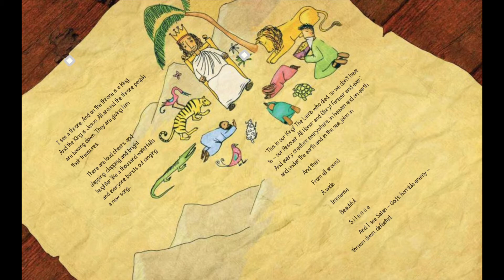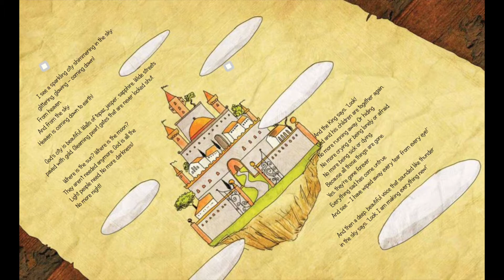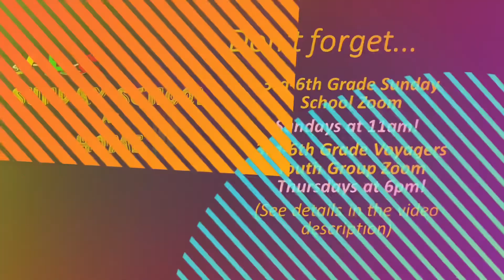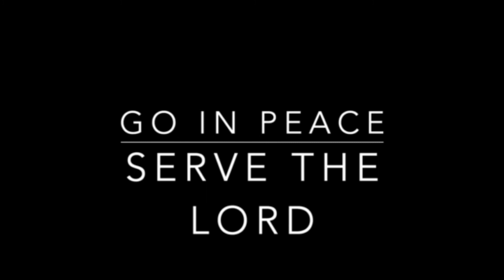VLC Sunday School at Home for May 2, 2021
3rd-6th Grade Sunday School Zoom - Sundays at 11am! Join your friends and Sunday have you School teachers to talk about your week and explore our bible together!

Check your parent email for the recurring Zoom link or email Sarah Gleason at to be added to our Sunday School list.

3rd-6th Grade Voyagers Youth Group Zoom - Thursdays at 6pm! Join Mrs. Erika Schultz for a devotion and craft with your friends!

Thanks to Dig In from Group Publishing, our provider for Sunday School lessons.

Activity Sheets for This Week - shorturl.at/wHIP7

shorturl.at/bmKN8